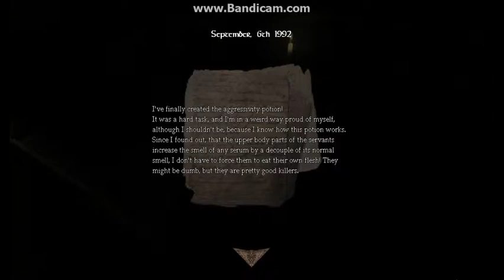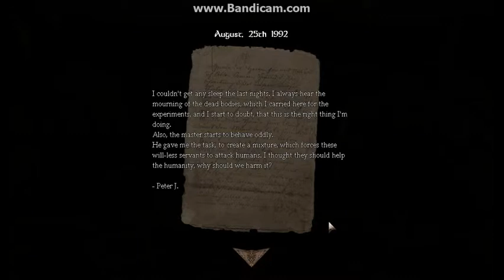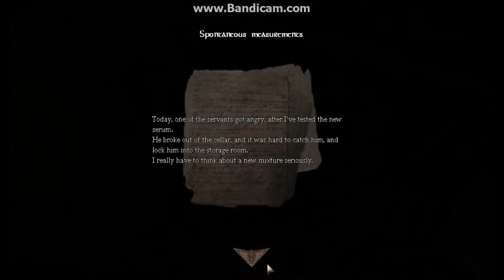Amnesia CS: The Well: Descent: Part 2: GRUNTS EVERYWHERE!!! D:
No matter where I go, there are always grunts around the corner. I like this CS but jeez, it's kinda creepy. XD But I get to meet up with an old buddy of mine. :D